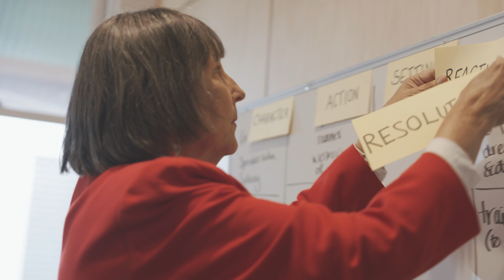Story Time: A film about dementia (TRAILER)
Directed by multi-award winning filmmaker, Scott Quayle, "Story Time" is an intimate and inspiring short documentary that follows Dr Janet Thomas' courageous mission to break the stigma around dementia through the power of storytelling.

Driven by a sense of urgency around her own diagnosis, Janet dedicates herself to launching a creative writing program, aiming to empower others to find their voices and redefine their identities beyond their dementia.

Through her positive attitude and absolute refusal to be labelled, Janet’s story highlights the power of human connection, the enduring pursuit of purpose, and a call to see beyond the disease.